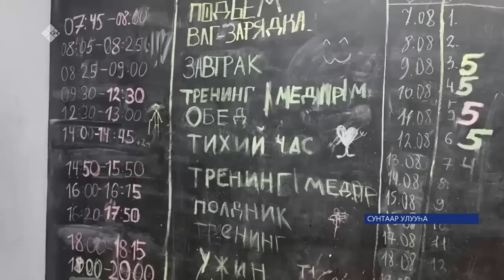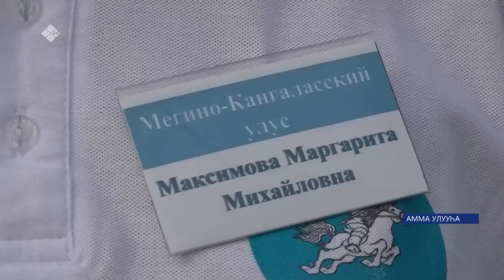«Саха сирэ» информационнай биэрии. Атырдьах ыйын 16 күнэ 13:30